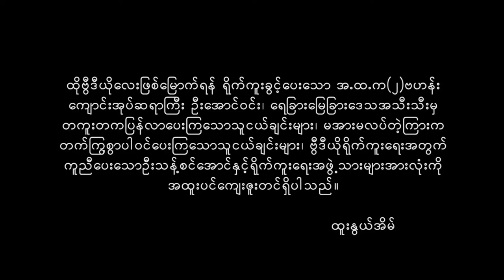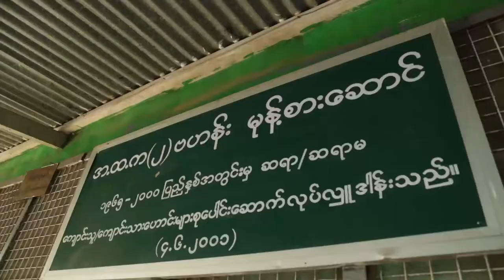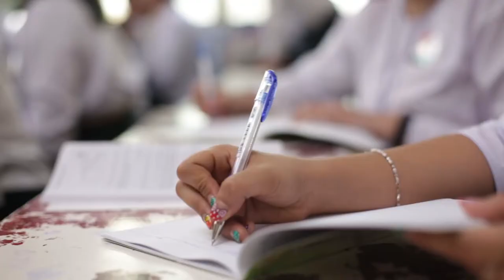10 Years Anniversary of BAHAN -2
Students of BEHS (Bahan-2)